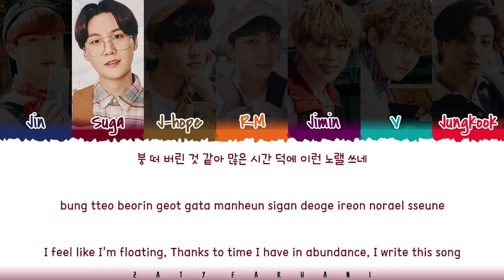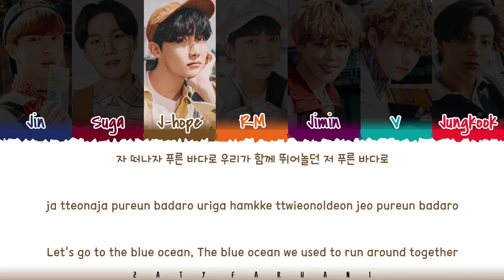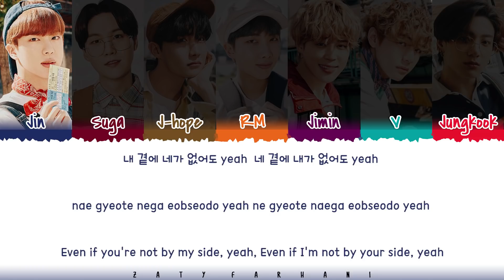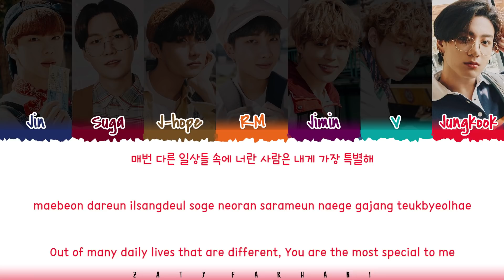BTS – 'TELEPATHY' (잠시)' Lyrics [Color Coded_Han_Rom_Eng]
💕 FOLLOW ME 💕

💕 SUPPORT ME 💕